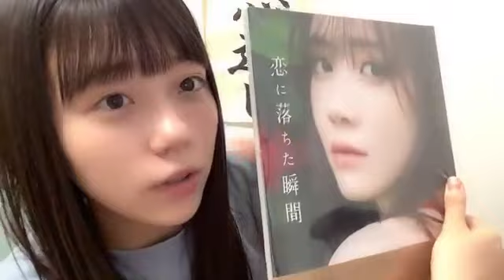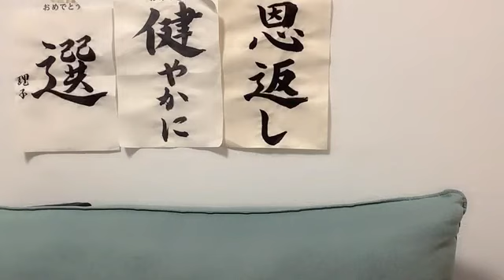工藤理子(STU48 2期生)2023年9月5日SHOWROOM